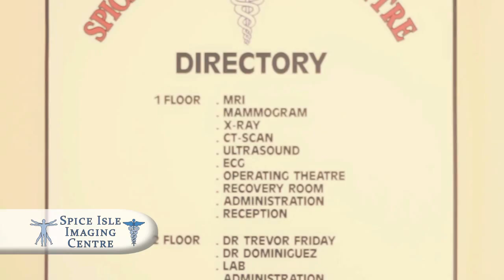Spice Isle Imaging Centre Inc Commercial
Produced under Metronome PS, 2013